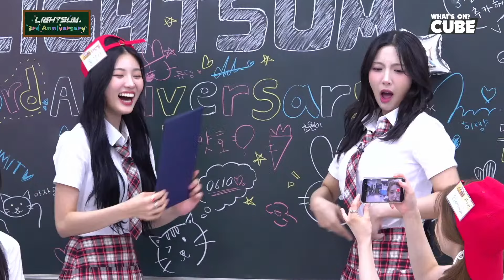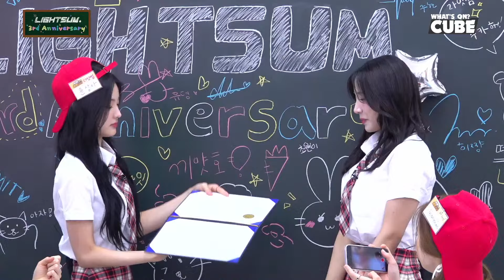[LIGHTSUM’s LIVE] 🎉축 3주년🎉 HIGHLIGHT 06 - 상장 수여식✨ 상아가 초원에게 🏆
🏆마음이 척척상🏆

[LIGHTSUM’s LIVE] 🎉3rd Anniversary🎉
HIGHLIGHT 06 - Award Ceremony✨ From SANGAH to CHOWON 🏆

🏆Clicking Perfectly Award🏆